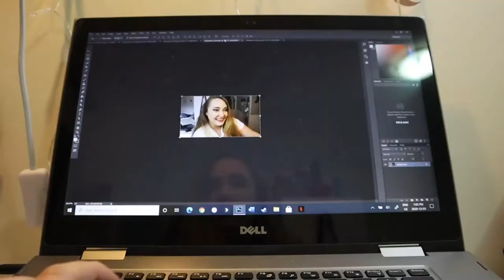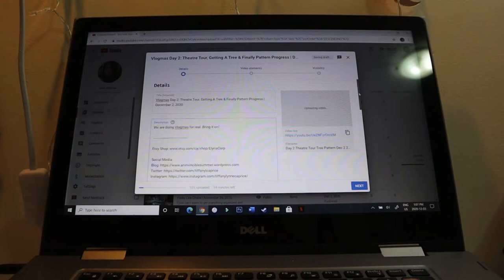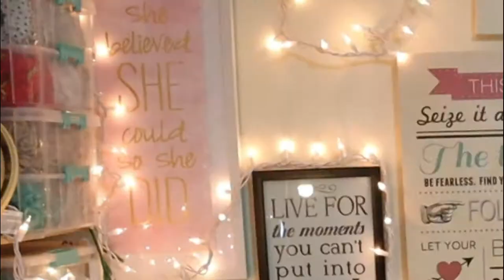Vlogmas Day 3: Decorating My Room! | December 3, 2020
I spend the day getting caught up on things and decorated my room for Christmas!

Equipment:
Camera: Canon EOS M50
Mic: Rode Wireless Go
Tripod: Manfrotto MTPIXI-B PIXI Mini Tripod
Editing Software: Filmora